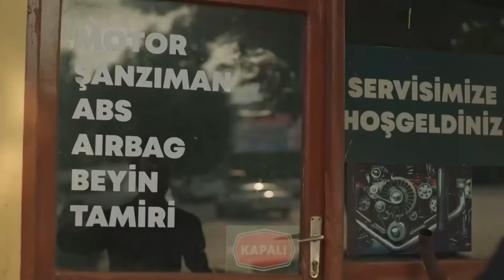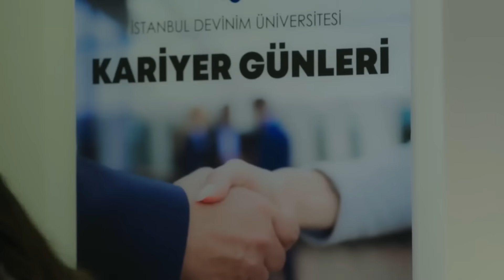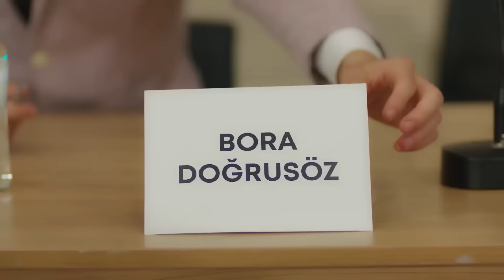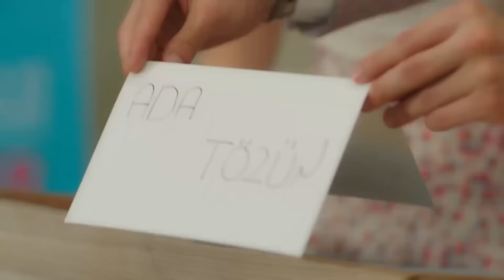Baştan Sona En Sevilen Anlar #10 Baht Oyunu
Baht Oyunu - Sana Nerden Rastladım Oldum Derbeder

Yapım: ARC Film
Yapımcı: Fatih Enes Ömeroğlu
Yönetmen: Serdar Gözelekli
Senaryo: Erkan Birgören, Tuna Kıygı, Fatih Enes Ömeroğlu